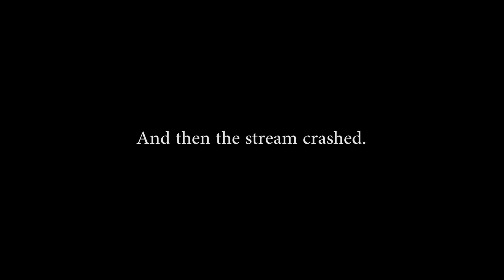Fatal Frame 2 - Part 1 - Ghost hunting in a miniskirt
This is an upload of a stream about Fatal Frame 2. I really do love this game a substantial amount so far.